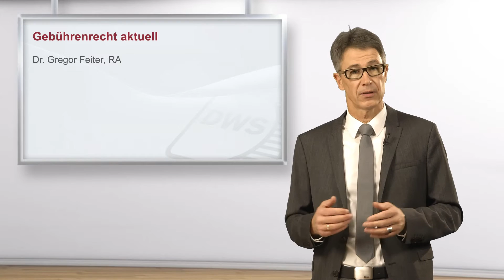Gebührenrecht aktuell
Dr. Gregor Feiter RA